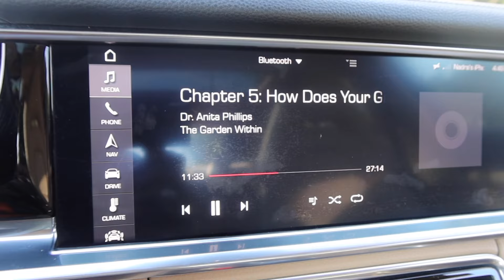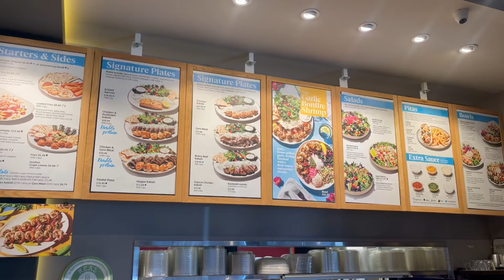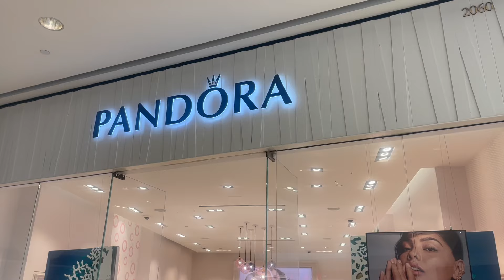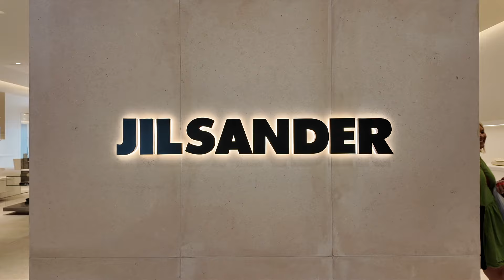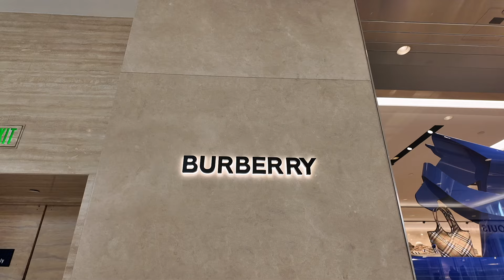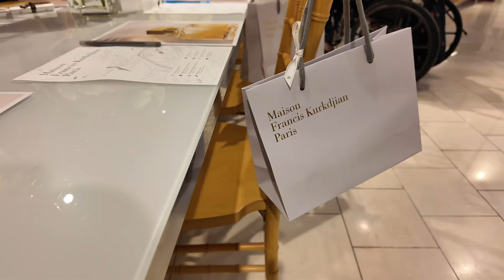Weekly VLOG || W2W Book Club || Pandora || ladynadra || New In Beauty || Hair Routine || Alo Try On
Heyyy Sweet Sweets. Here are the deets!! Let me know if I missed anything
Make Up Staples

Make Up by Mario Concealer shade 540 & 460 or Too Faced Born This Way in shade Chestnut

Hourglass Concealer shade Velvet

Eyeliner Makeup by Mario Perfect Brown set w/Melt Cosmetics eyeshadow in the color Rot

Thick Mint or Mocha Mami Bronzer by Fenty Beauty

Blush
Pat McGrath Paradise Venus or Becca Tiger Lilly

Laura Mercier setting powder Translucent Medium Deep

Danessa Myricks Yummy Akin Blurring Balm shade #9

MAC Mineralized Skin Finish shade Dark Deep

Make Up Forever HD Skin Matte Velvet shade 4N75

Lady Nadra"s Amazon Storefront

Book
The Garden Within Dr. Anita Phillips

Hair Products

Go Pure Neck Cream

Caudal Vinoperfect Serum

Youth to the People Hydrate + Glow sleeping Mask

Laneige Lip Mask

Kiehls Creamy Eye Treatment